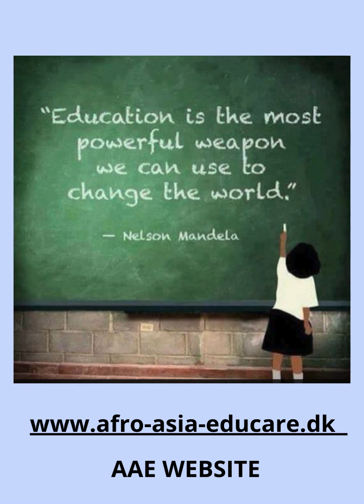Afro Asia Educare helps poor filipino kids with scholarships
Fundraising Beach Festival i Puerto Galera 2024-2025